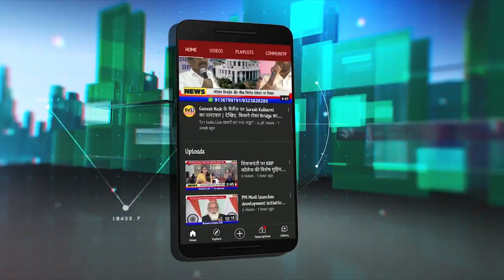Rupali Chakankar on Ganesh Naik | CP Bipin Singh asured action as per Law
RupaliChakankar on GaneshNaikMLA | CP Bipin Singh asured action as per Law